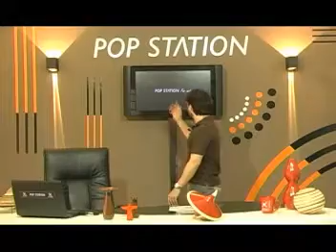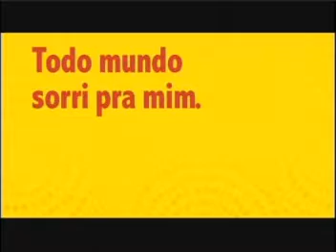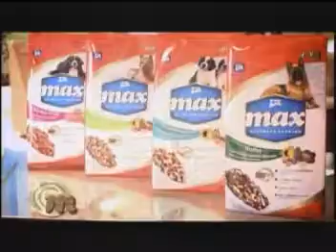Pop Station Band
Inauguração CVC Mundo